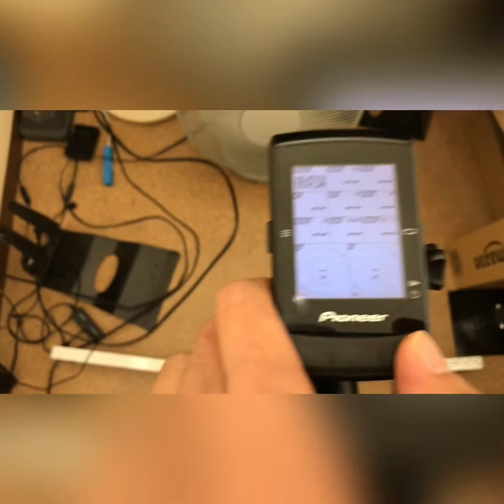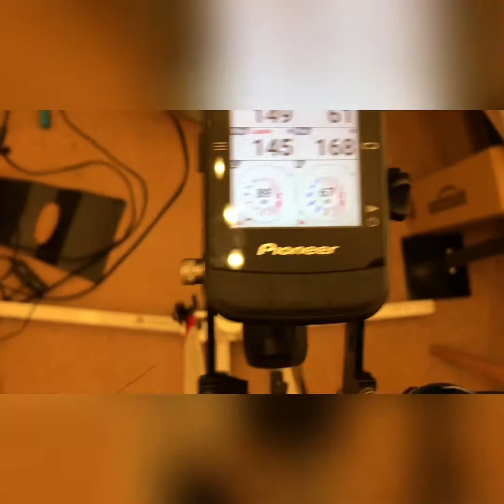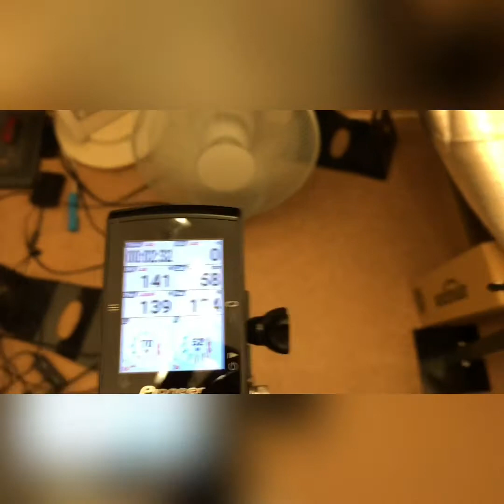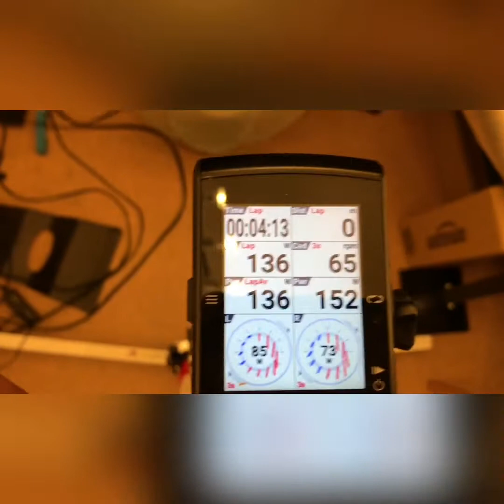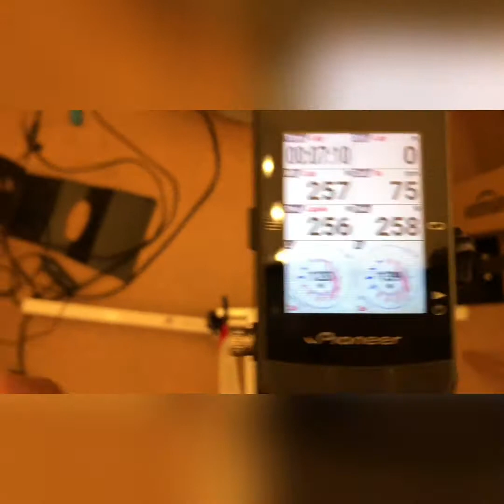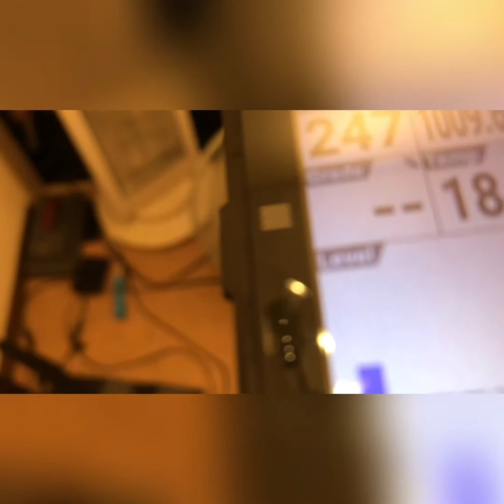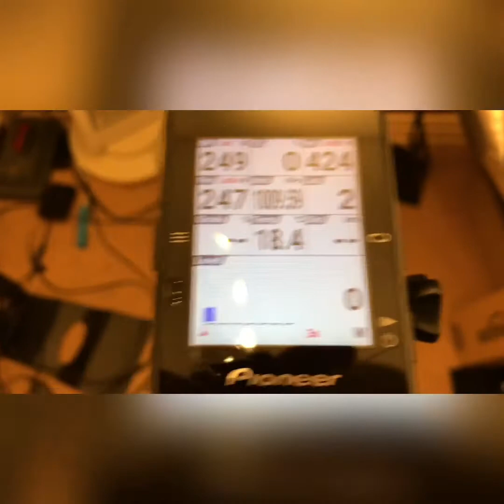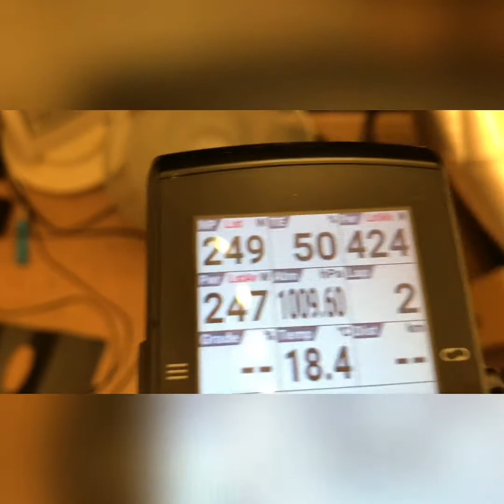おしゃべり20分SSTチャレンジ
どうもサイクリスト観察の鬼です

結局喋りながらは無理でした笑
息は切れるし　片手で安定しないし
FTP設定も高いままだし　最後気が遠くなりました